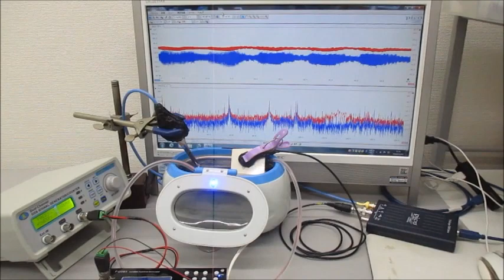超音波洗浄器による、メガヘルツの超音波発振制御実験（超音波システム研究所）